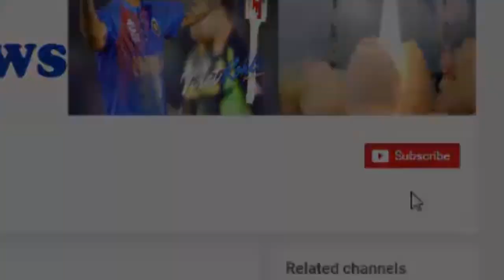जब जॉनी वाकर ने शकील बदायूंनी से यूं लिया था बदला तो..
The first time really was very different ... if the superstar had been friendly with his co-stars, then the style of artist artist with other people associated with the films was a lot of fun! This is the example of this celebrated journey by actor Johnny Walker and songwriter Shakeel Badayou. During this journey, Shakeel Badayu provoked some students standing at the station and they started trying to enter the train to join Johny Wakar. However, these students did not meet him because they had closed themselves in the bogie's bathroom. After this, Johnny Walker decided to change this joke from Shakeel Badayu. Let's say Johnny Walker's today's 87th Birth Anniversary (November 11)

HJ NEWS !!